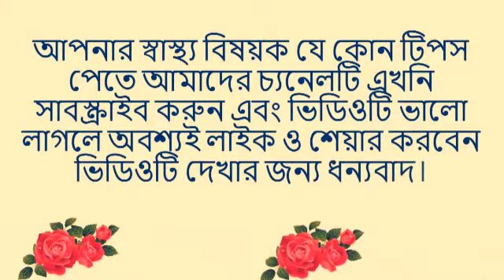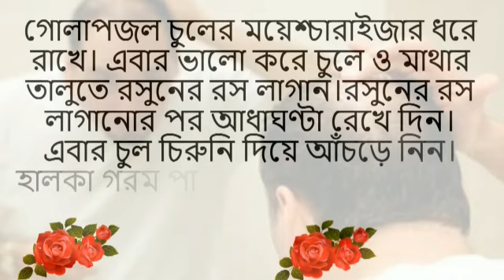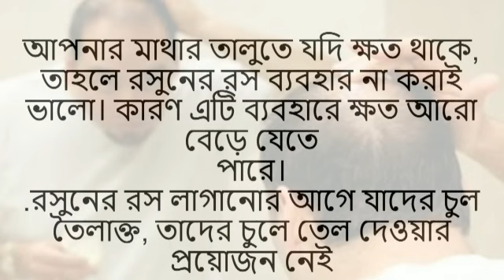শুধু চুল পড়া বন্ধ নয় এবার মাথায় গজাবে নতুন চুল